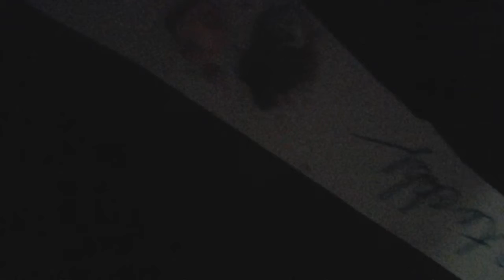Whats in my mouth challenge(PART 2)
Whats in my mouth challenge with friends